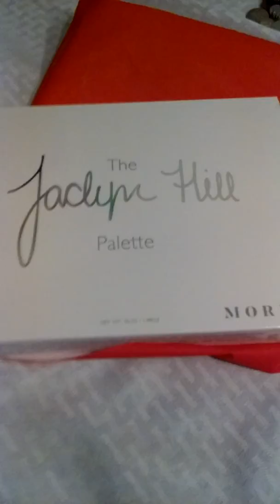I Can't Do This Any More!